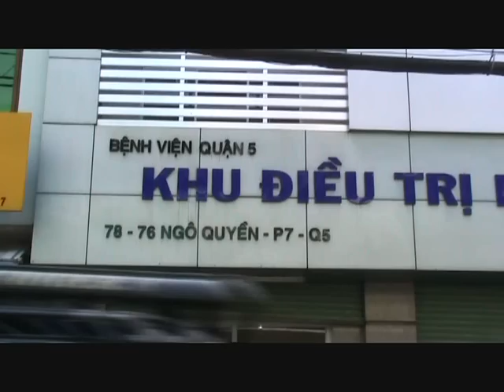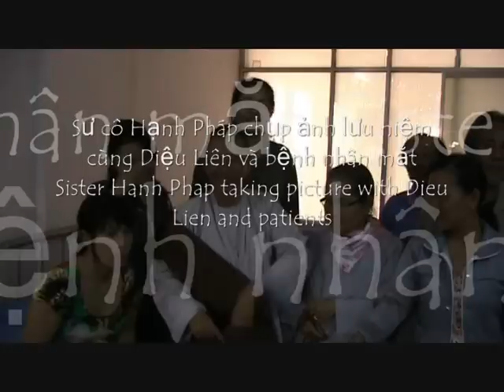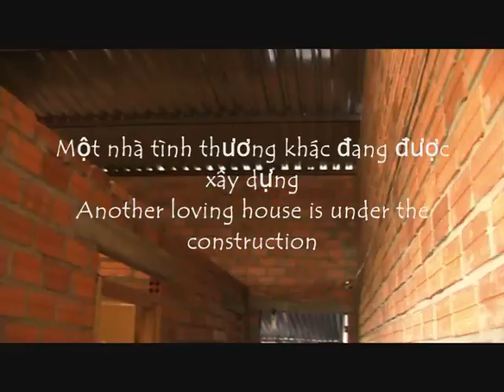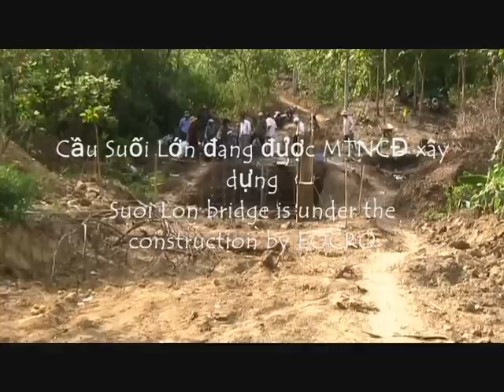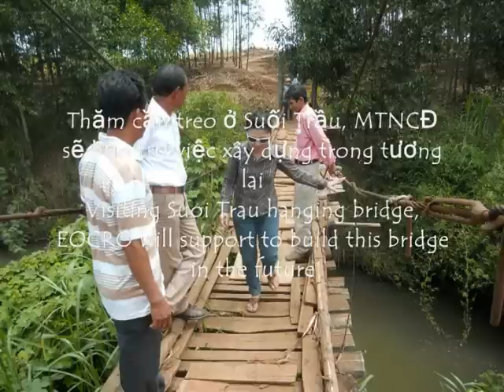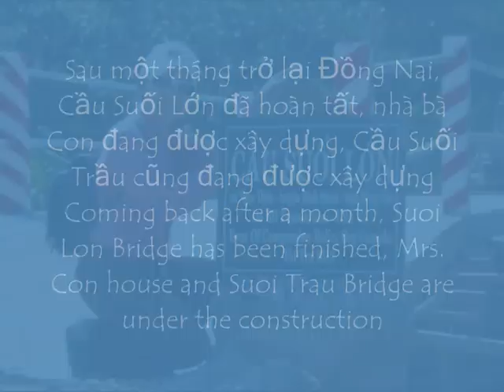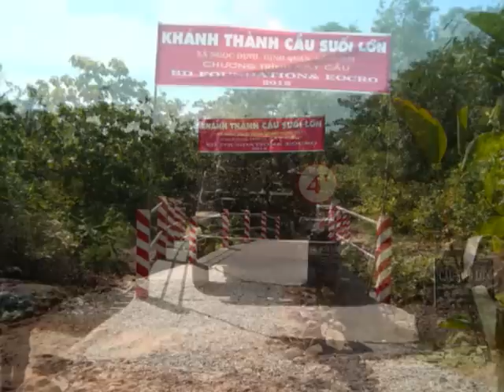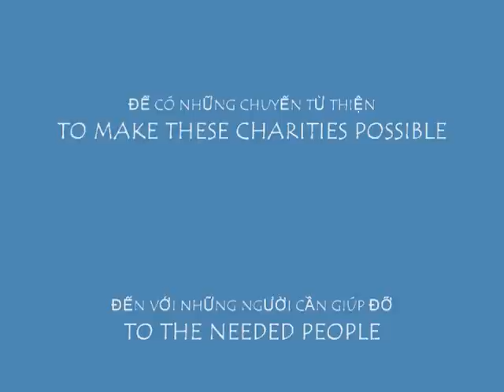Eyes of Compassion R O charitable works 2012 part IV